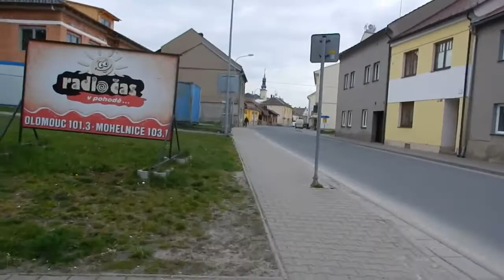Pravidelná zkouška sirén - Loštice - 6.4.2016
Pravidelná zkouška sirén - Loštice - 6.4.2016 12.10 hod.
hasičská zbrojnice a městský úřad